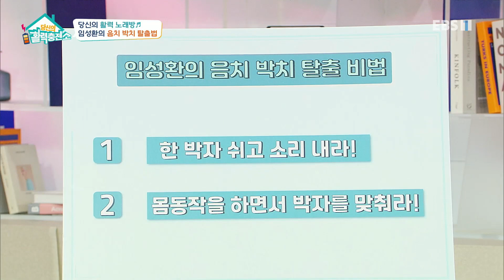당신의 활력충전소 - 당신의 활력 노래방_#003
공식 홈페이지 당신의 활력 노래방,

맛깔나게 노래하는 비법음치, 박치 탈출 비법MC : 박찬민, 이지연패널 : 신성전문가 : 박미현(노래강사) 임성환(노래강사),

더 건강하고 더 행복하게 살고 싶은

당신을 위한 활력충전 맞춤정보 토크쇼!

시니어들을 위한 다양한 인생비법이 공개된다,